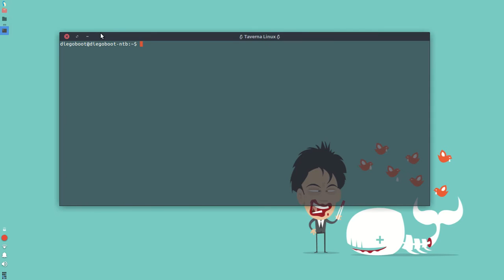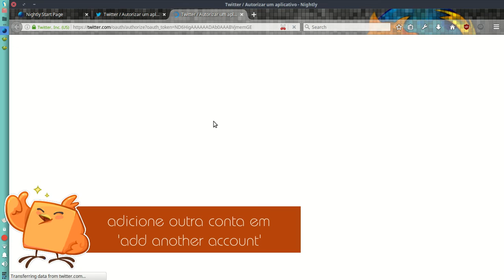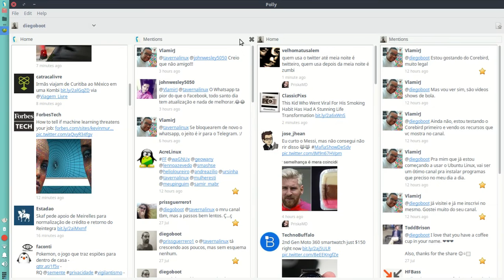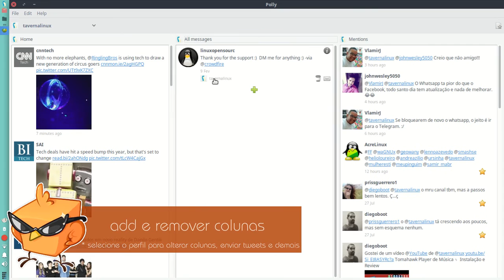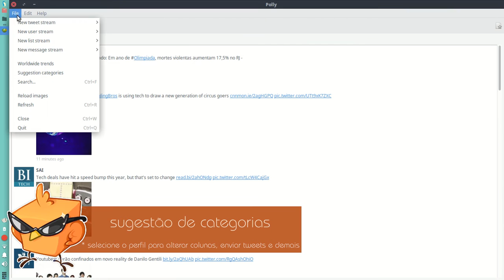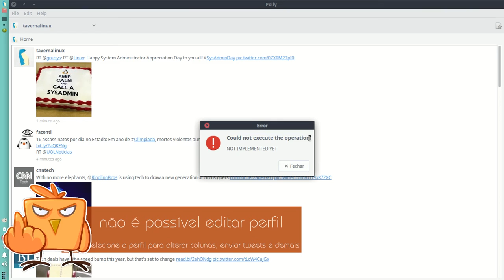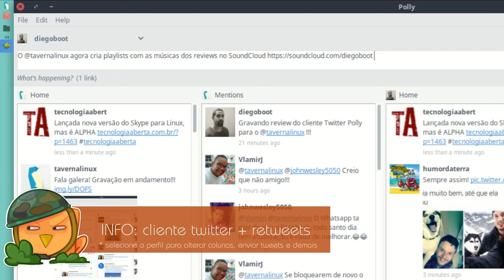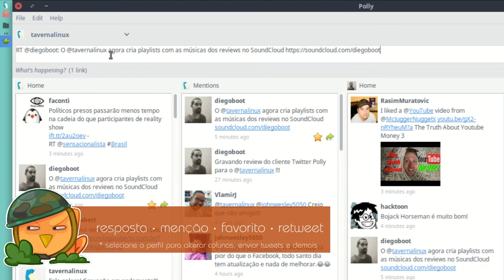Polly - O Cliente Twitter Brasileiro • Instalação e Review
O Polly é um cliente não-oficial do Twitter escrito em Python e Gtk pelo brasileiro Marcelo Hashimoto.

O cliente Polly para Ubuntu é cheio de recursos bacanas, é perfeito para usuários normais e hardcores com suporte a múltiplas colunas e contas, ele também oferece suporte a encurtadores de URL como bit.ly e o goo.gl e muito mais.

A Instalação via PPA é recomendada para usuários com versões anteriores ao Ubuntu 15.04 — e derivados. O PPA não foi apresentado no vídeo pois o review foi feito com o Ubuntu 16.04.1 LTS [Xenial Xerus].

≡ Instalando o POLLY via PPA
≡ sudo add-apt-repository ppa:conscioususer/polly-daily [ENTER]
≡ sudo apt-get update [ENTER]
≡ sudo apt-get install polly [ENTER]

║ Músicas por DJ Mosmo 📼
║ Intro por Keal Jones no ViMeO 📹